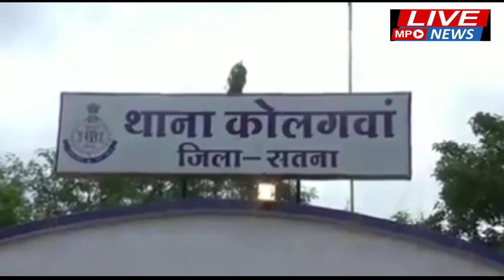सतना में फिर पकड़े पकड़े गए पांच आतंकी गुर्गे,पाकिस्तान भेज रहे थे टेरर फंडिंग का पैसा।